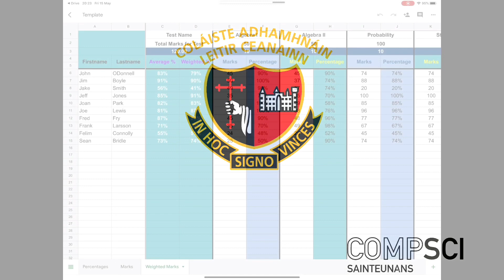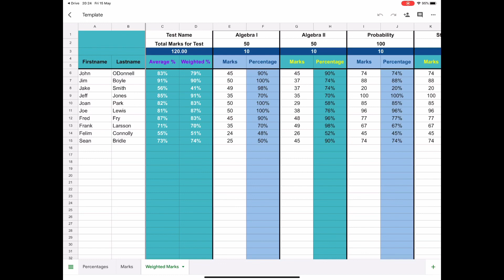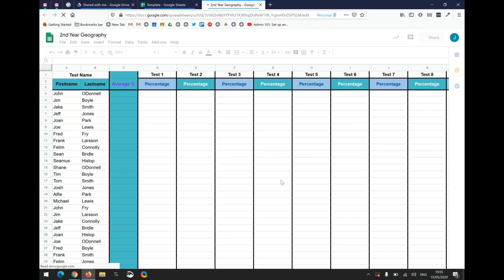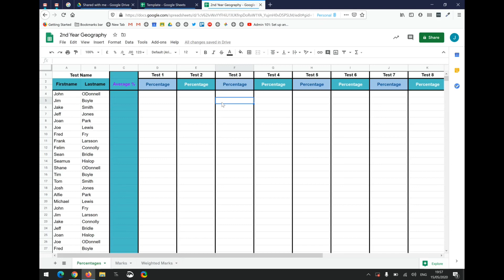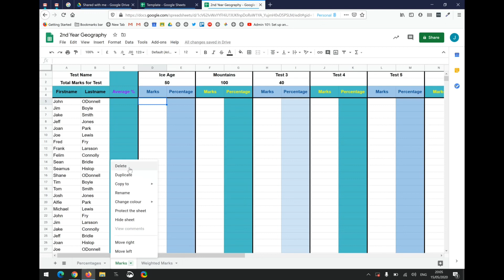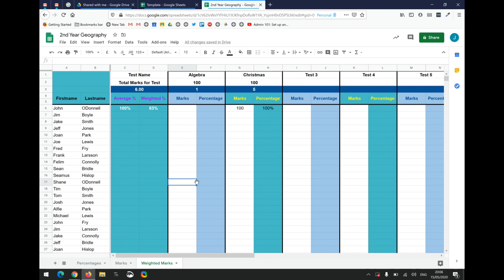Tracking Student Results using Google Sheets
Record grades, calculate percentages and weighted averages using Google Sheets.